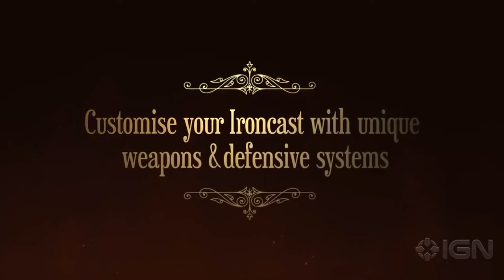Ironcast - Free for Lifetime (Ends 15-07-2021) Epicgames Giveaway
Game Information:
Puzzlequest meets FTL in this Steampunk Victorian era roguelite. Battles are fought by generating resource nodes which in turn drive the Ironcast's various weapons and systems. You must choose how to spend these nodes wisely, either offensively in order to cripple and destroy your opponents, or defensively, if they suspect a barrage of incoming weapons fire is due.

Claim Ironcast for free via Epic Games Store! Ironcast is a science fiction Victorian-era game with turn-based strategy combat.

Instructions:
1. Login into your Epic Games Store account.
2. Click the button to add the game to your library

Credits 📋

Hardware:
POWER: 500W
BOARD: ASROCK - PLACA N68-GS4 FX, AMD, AM3+
CPU: AMD - FX-6300 Six-Core 3.5Ghz 95W AM3+
GRÁFICA: Nvidia GTX 1050TI 4GB DDR5
HDD: TOSHIBA 3.5 1TB SATA3 6Gb / S 7200RPM
RAM: 8GB 1600MHz CL11 DIMM